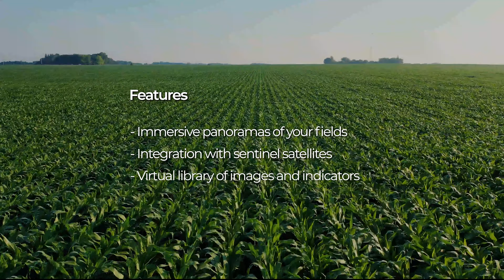DRONESCOPE - service for land area analysis based on aerial photography and computer vision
Neurotechnology partnered with SmartField, a company specialized in planning and managing agriculture in South America, to create a new solution - DroneScope. The solution combines advanced computer vision and drone technologies to help the agriculture industry view, analyze and manage crops like never before.